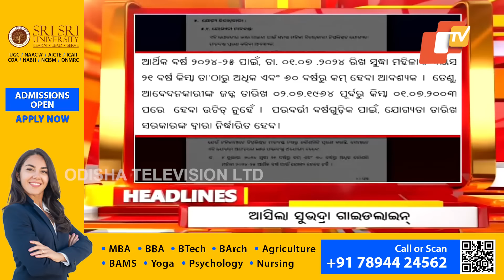4PM Headlines | 26th August 2024 | Odisha TV | OTV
ଅପରାହ୍ନ ୪ଟା ଟପ୍ ହେଡଲାଇନ୍ସ